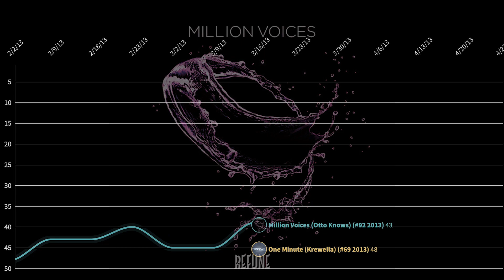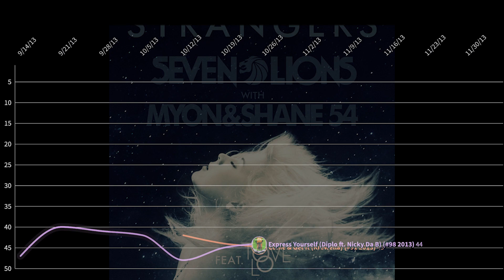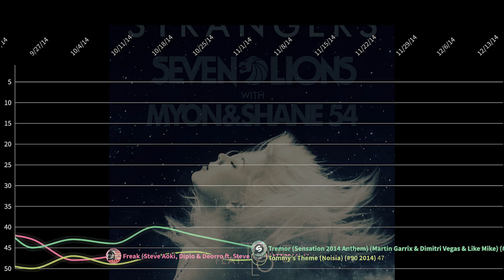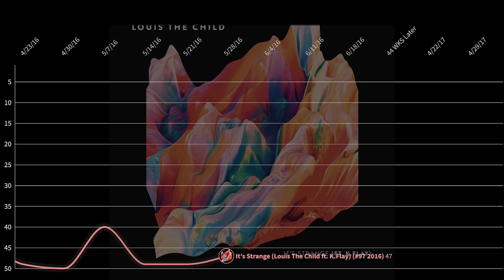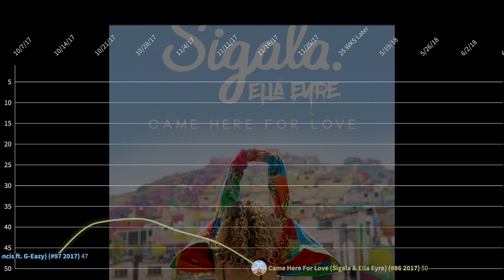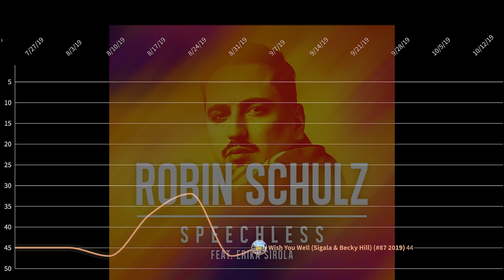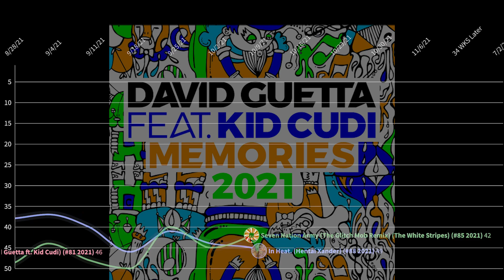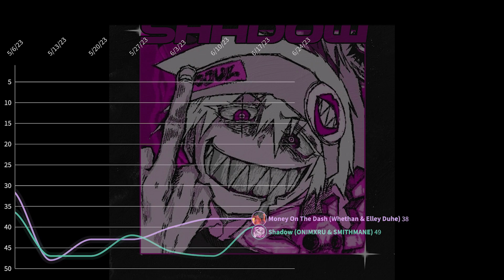Lowest Peaking Songs on US Dance/Electronic Year-End - Chart History (2013 - 2023)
(for anyone wondering why Skirt, Vocal & Watch Out For This (Bumaye) are not in the video, it's because Billboard messed up the peaks for all 3 songs - as well as many others - as they actually peaked in the top 30, and are therefore ineligible for this chart history)

00:00 - 1:18 - '2013'
1:19 - 3:17 - '2014'
3:18 - 4:52 - '2015'
4:53 - 5:50 - '2016'
5:51 - 6:59 - '2017'
7:00 - 7:40 - '2018'
7:41 - 9:12 - '2019'
9:13 - 10:22 - '2021'
10:23 - 11:10 - '2022'
11:11 - 11:48 - '2023'